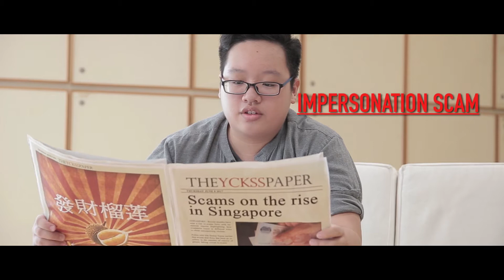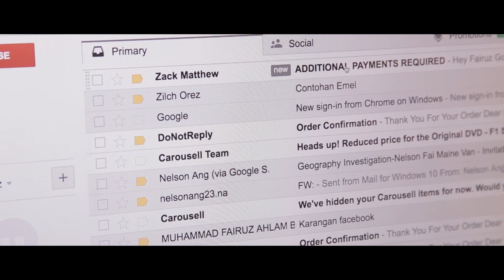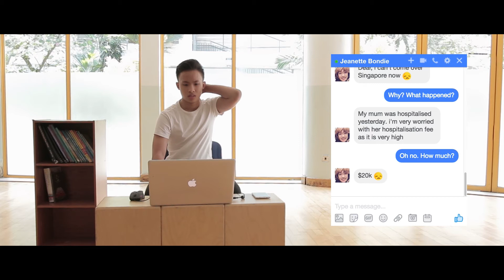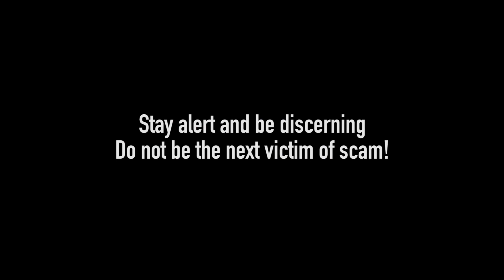Rise of the Scams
The rise of the Internet and the ease of accessing it have made the world globally connected with a mouse click. Finding information, transferring money to your loved ones, purchasing items at great prices and even widening your social circle has never been easier. We all have that one friend who bought a beautiful piece of clothing at an amazing price or have heard of a touching love story born online. All these achieved with just a few clicks through our digitally-connected world. With so much news of people having pleasant experiences online, we too want a pleasant feel from our online experience. But such conveniences and ease also lay a threat. There are those out there who are biding their time and waiting for the right victim to scam. As there is no paper trail, scammers are getting bolder as they prey on the kindness and insecurities of their victims. The number of people falling victim to scams involving the digital transfers of money are increasing.

As digitally inclined people, do we completely back off from online transactions? Or should we be ready to ask a few more questions before deciding to confirm any form of online payment? What then should we ask and how do we verify to be certain that it is not a scam?